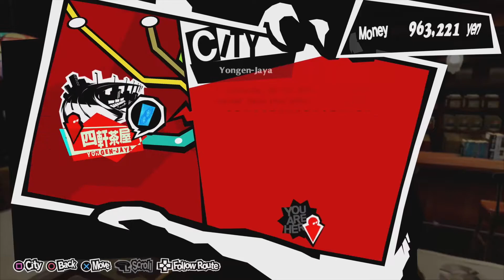GREEN THUMBS - Let's Play Persona 5 Royal Episode 92